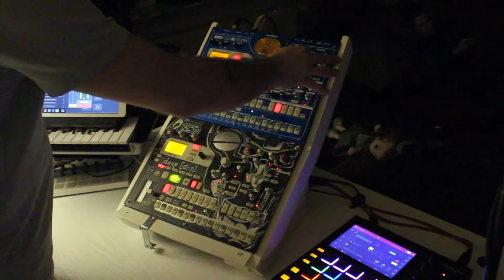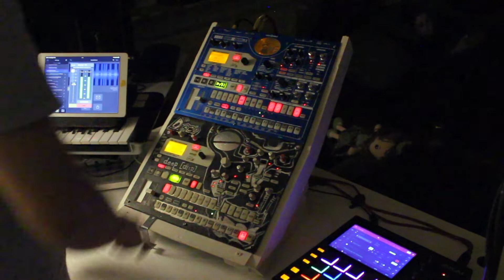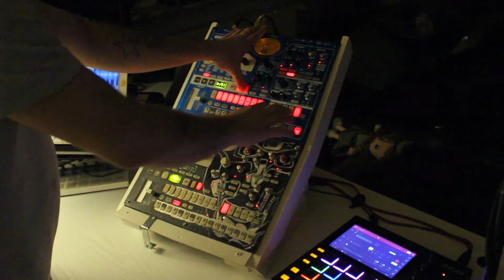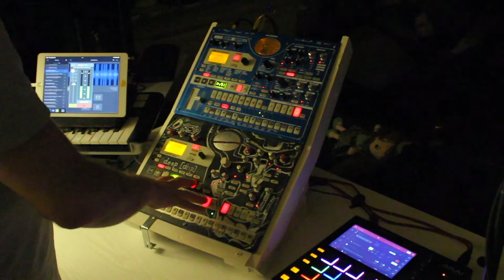haze116 (ich schlaf nur wenn ich will)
eXorbitant fette beatZz für alle freunde von elektronischer tanzmusik etwas abseits der üblichen Norm.
Alles was auf diesem Kanal erscheint ist mit hilfe diverser Drummachines, Drumcomputern bzw. Grooveboxen
(korg esx 1/emx 1 und co.)
erzeugt worden, ohne Computer / Aranger, kein Ableton oder dergleichen, und direkt aufgezeichnet !
Nicht gemastert und ungeschönt!
Aus der Maschine direkt auf‘s Trommelfell!!